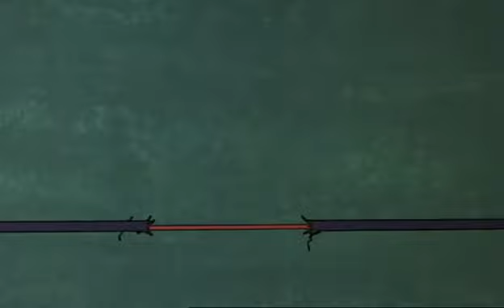Pink panther season 2 ep.25 - Think before you pink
Rel 3/19/69 - Pink Panther
Director: Gerry Chiniquy - Story: Sid Marcus - Music: Walter Greene - Animation: Don Williams, Manny Gould, Manny Perez, Herman Cohen, Warren Batchelder - Layout: Jack Miller - Backgrounds: Tom O'Loughlin - Film Editor: Lee Gunther - Camera: John Burton Jr. - Production Supervision: Jim Foss - Coordinator: Harry Love